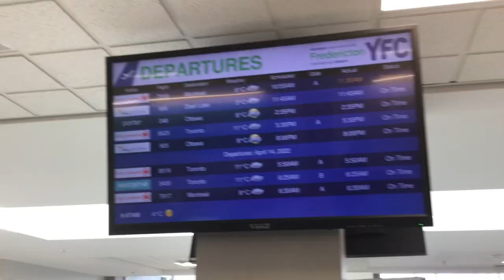Departures or departs?